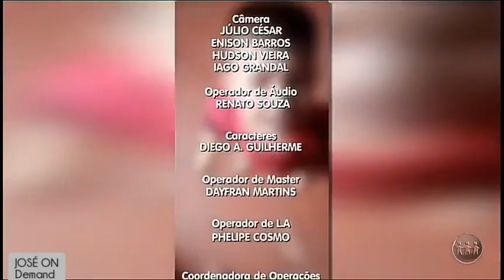Último Bloco do Alerta Amazonas com Sikêra Jr. e Naiandra Amorim (05/06/2020)